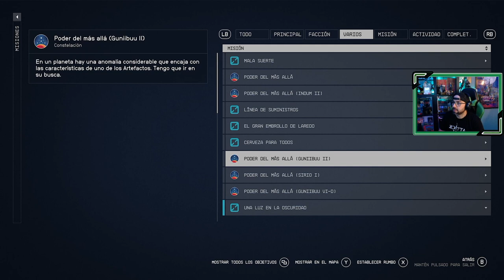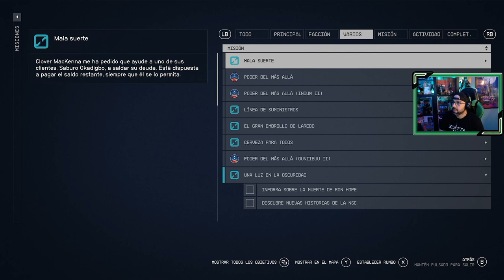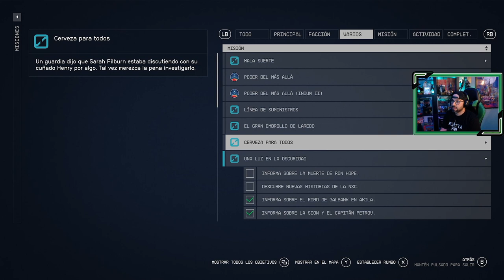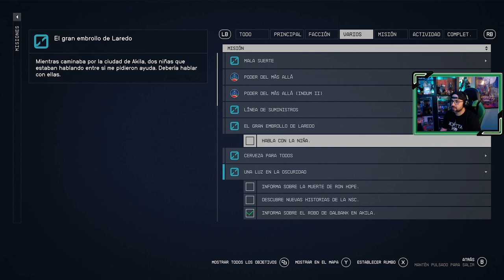STARFIELD 🪐| # 27 | "Poder del más allá - Oborum II-A / Guniibuu VI-D / Sirio 1 / Guniibuu II"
Avanzamos en la búsqueda de los poderes en los diferentes planetas.
Oborum II-A / Guniibuu VI-D / Sirio 1 / Guniibuu II

📝 Capítulos hasta el momento...
1. Inicio de la aventura espacial
2. Constelación
3. Viaje a Cheyenne
4. Localizando artefactos
5. Perdido en las anomalías de Proción III
6. Rumbo a lo Ignoto
7. El rescate de Barrett
8. Nido vacío / Viaje a Neón
9. Lo que el dinero puede comprar
10. Rumbo a lo más ignoto
11. Eliminación Capitán forajido en Oborum III-A
12. Un problema en Montara Luna
13. Sombras en Neón
14. A la fuga
15. Ataque quirúrgico
16. El Primero en luchar es el primero en morir
17. El martillo de la justicia
18. Un alto precio
19. La Unidad
20. Mantis
21. Caridad de los Benévolos / Cabos Sueltos
22. Un negocio Sos-pez-choso
23. Poder del más allá - Tau Ceti III
24. Poder del más allá - Indum IV-D
25. De vuelta al curro
26. Sembrando la discordia
27. Poder del más allá - Oborum II-A / Guniibuu VI-D / Sirio 1 / Guniibuu II
Sinopsis juego